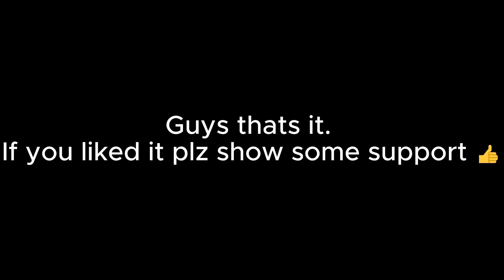Top 10 Aberration Hidden Base Locations/Ratholes In ARK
Thank you, guys, for watching. If you found it useful, please interact with the video. I hope you guys liked the ratholes and please leave suggestions for the future. 🧡🧡🧡

🎶- music used in video all came from NCS (non-copyright sounds)
-The Labyrinth
-Love Me
-Iris
-Feels right

✔ Software
-Cap cut desktop (editing free)
-OBS (recording)